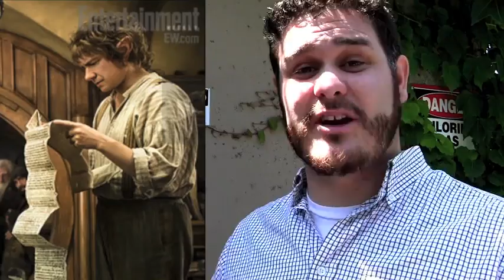Blogo, Wii U, and Bilbo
A short discourse on things that caught my attention this week. Namely the conviction of the former governor of Illinois, the new wii U and its features, and the first picture of bilbo baggins for the new hobbit movie by Peter Jackson.